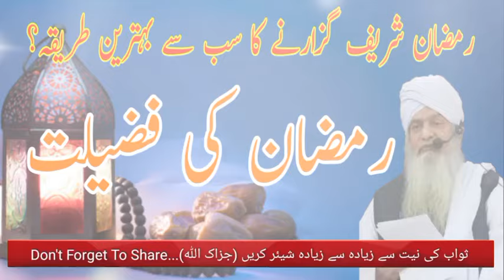Ramzan Kaise Guzare | Ramzan ki Fazilat | رمضان کی فضیلت | Peer Zulfiqar Ahmad Naqshbandi Bayan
مزید اسلامک ویڈیوز کے لیے ہمارے یوٹیوب چینل کو سبسکرائب کریں